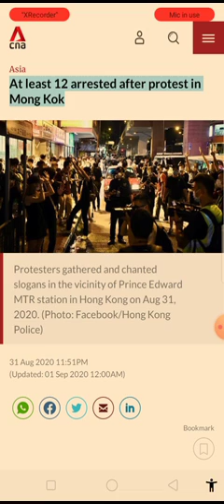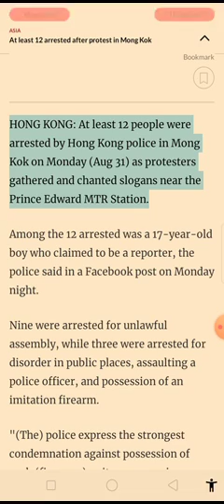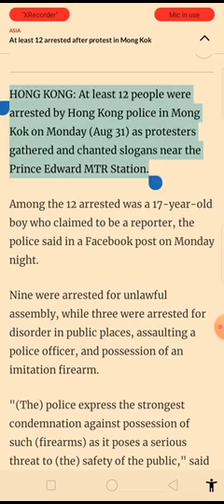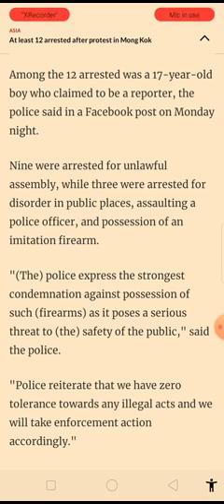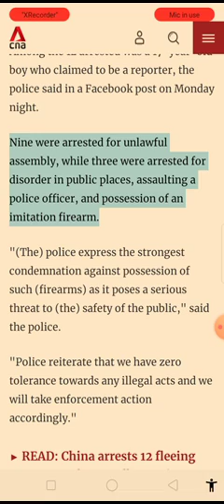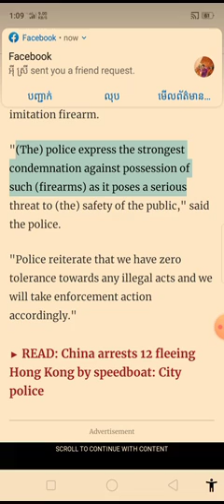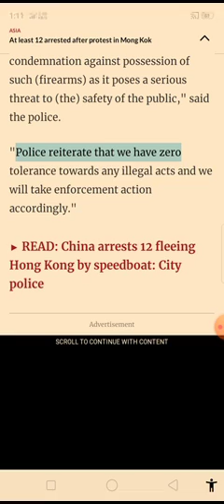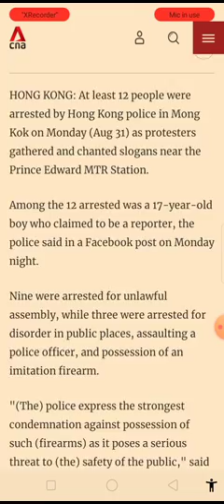Learn English paper translation. September 1, 2020